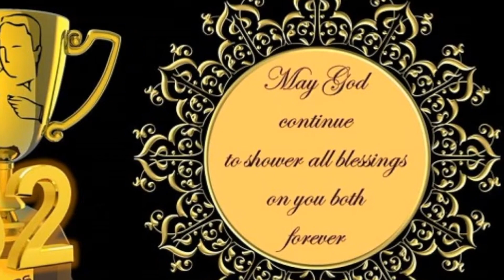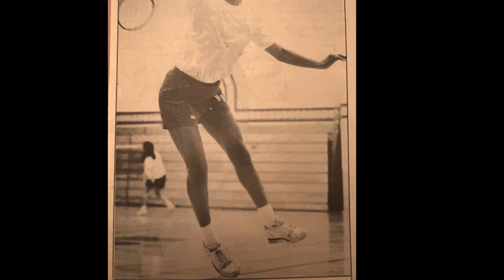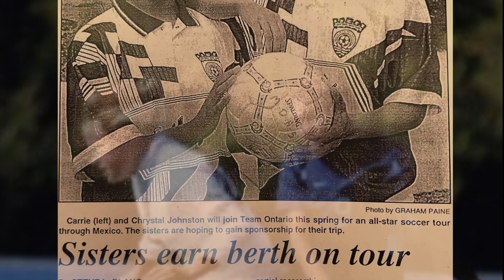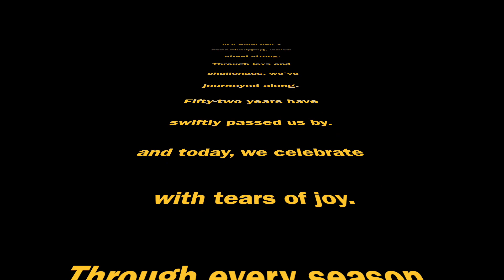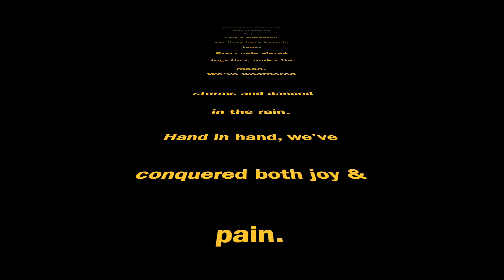V7 52 Wedding Anniversary of Audrey and Audley